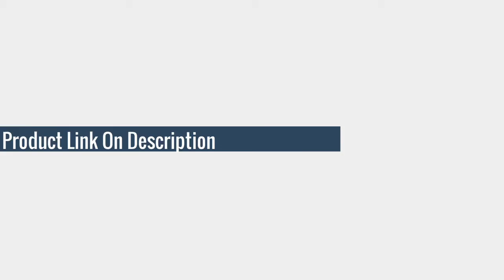5 Best Eye Glasses Frames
Product Name : BCLEAR Men High Quality Pure Titanium Eye Glasses Frames Acetate Temple Legs Gold Silver Business Luxury Spectacle Frame Eyewear